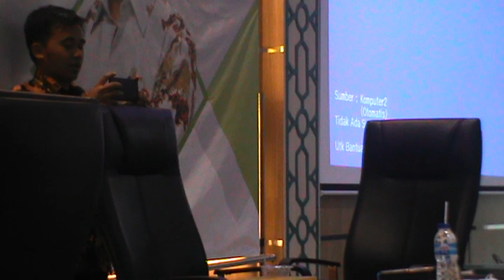Studium Generale Part 5